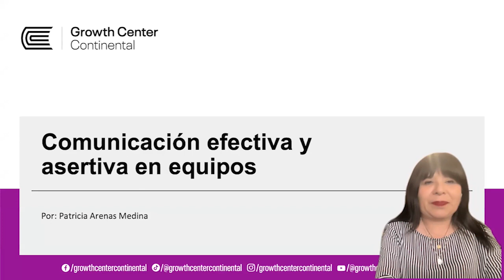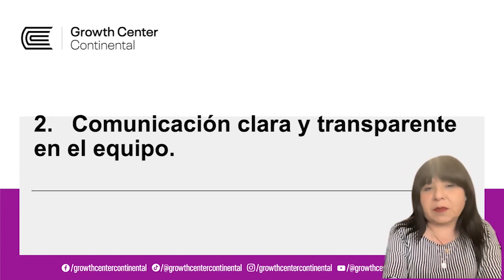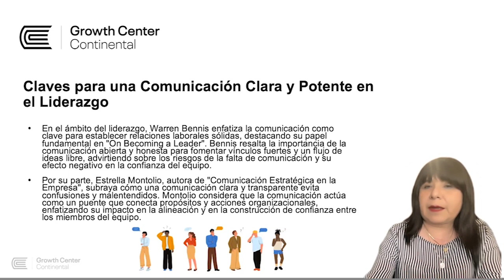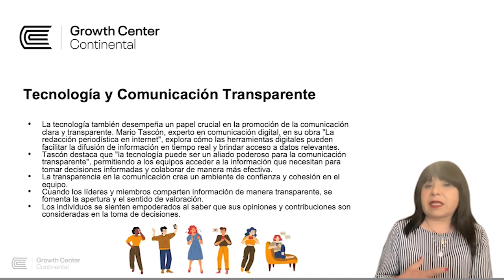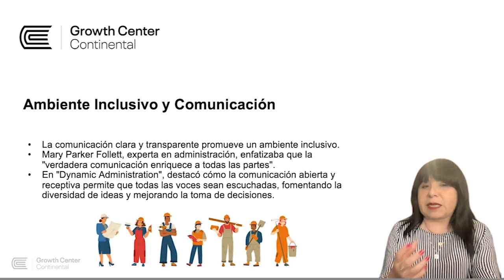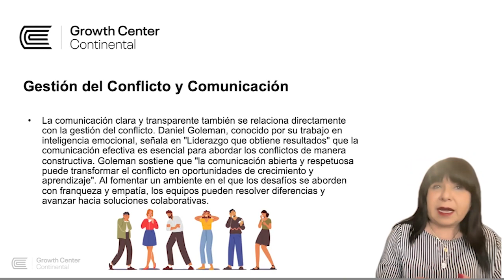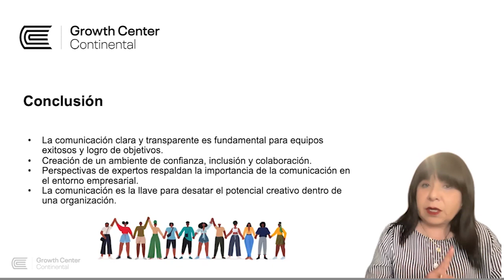Comunicación efectiva y asertiva en equipos 2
Patricia Arenas Medina